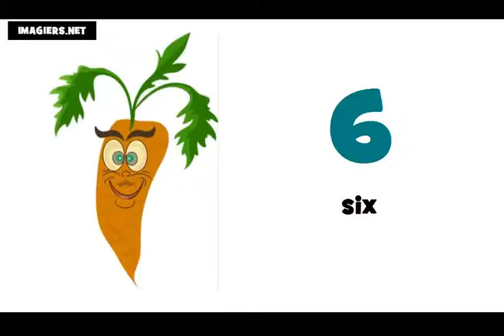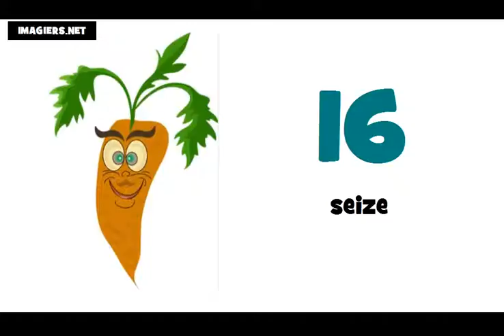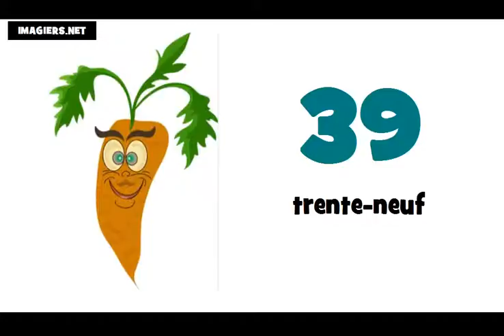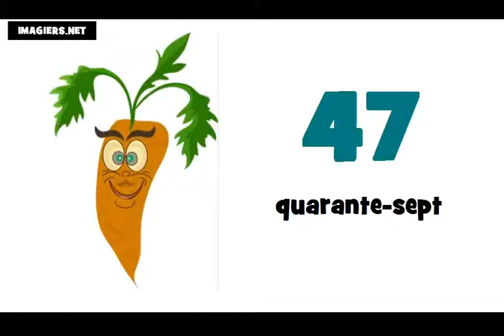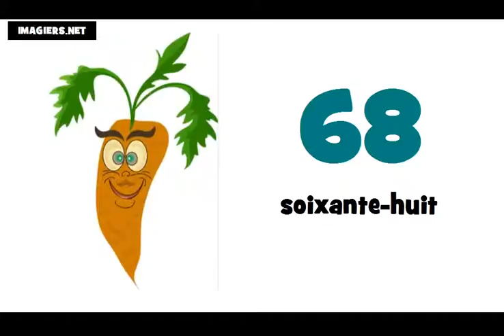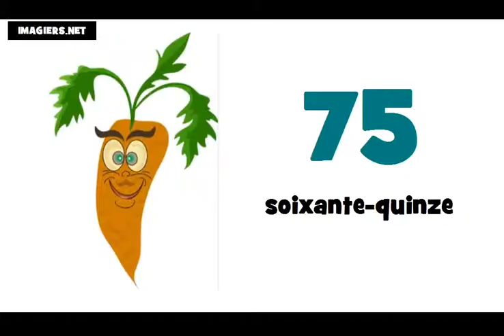Franska lektion = Räkna från 10 till 100